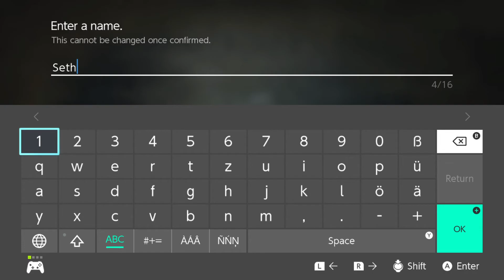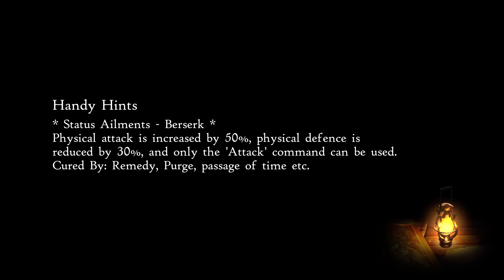The First Hour of Bravely Default II (2021) on Nintendo Switch #1 The Inner Oceans Call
Bravely Default II is a role-playing video game developed by Claytechworks for the Nintendo Switch. It was published by Square Enix in Japan, with Nintendo handling the release in the Western territories. It released worldwide on February 26, 2021.

Bravely Default II is the third game in the Bravely series, following the original game, Bravely Default and its direct sequel Bravely Second: End Layer. While Second was a direct story continuation from the original, Default II features a new story and cast of characters. Similar to prior titles, the game plays as a role-playing video game with turn-based battles. The game also contains a variant of the prior game's "Brave Point" system, and use of collecting different "asterisks" to change a character's job class.

Bravely Default 2 is set in a new world from prior games, on a continent named Excillant, divided into five different kingdoms. The game follows four main characters; a young sailor named Seth, a refugee princess named Gloria, a travelling scholar named Elvis, and a mercenary named Adell.

Walkthrough Playthrough Full Game Lets Play Longplay Completed Finished Done Credits rolled Full Game